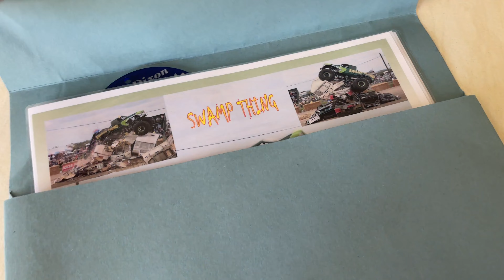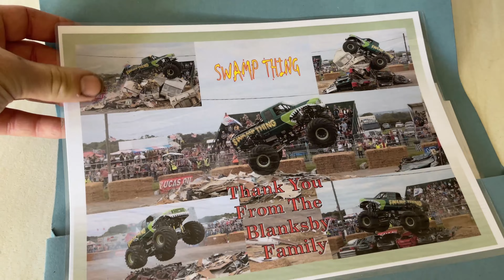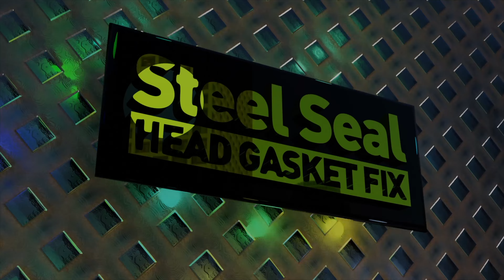UK Monster Truck Nationals Vlog 2022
In this video Tony shows you what place at the UK monster trucks nationals that happened at Santa Pod raceway 2022

Featuring
Tony Dixon in Swamp Thing 4x4,
Kevin Talbot  in Game Over,
Michael Murthy in Big pete
CJ Murthy in grim reaper
Patrick Temborck in Lambo
Garry Anderson in Podzilla
Ian Jones in Blaster

And Terry Grant and Lee Bowers

Please check out  @KevinTalbotTV    and  @bigpetemonstertruck